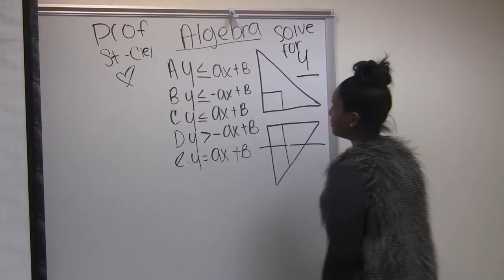Not enough Time For Time Management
SPECIAL THANKS: Greg King, Depot Workers, and Professor Tullio Created with equipment from Fitzwater Center for Communication, Communication Department, Franklin Pierce University, Rindge, NH.